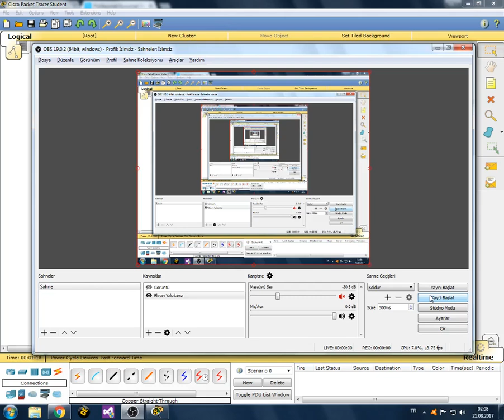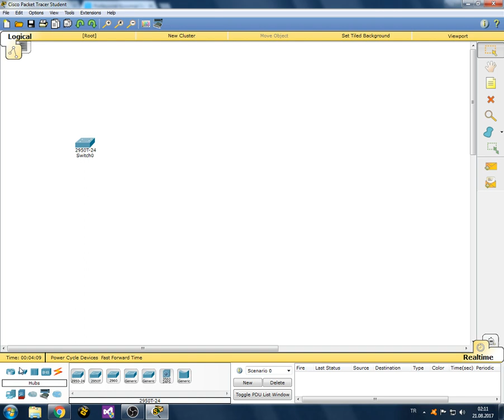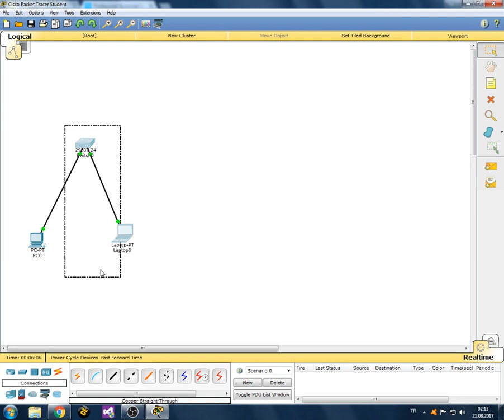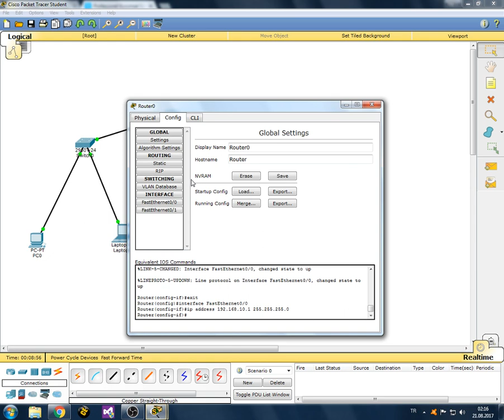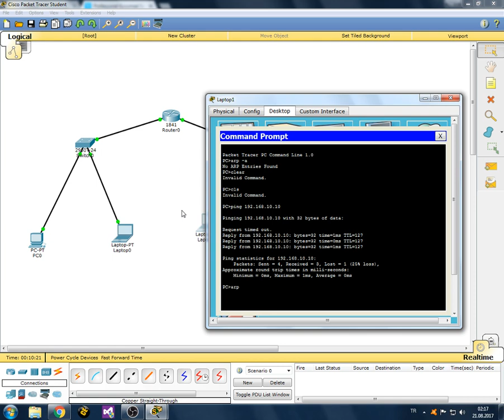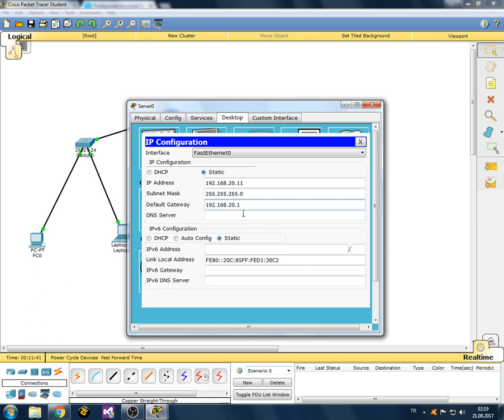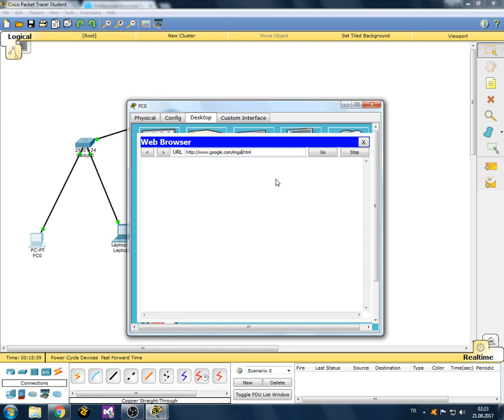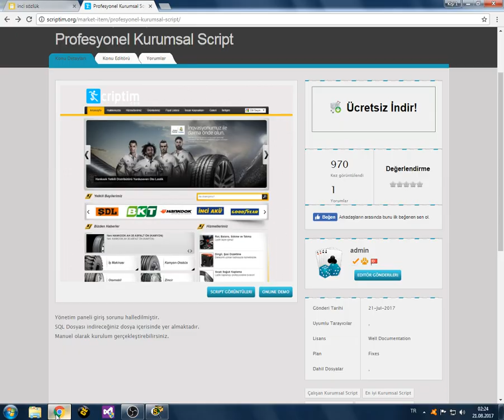Beyaz Şapkalı Hacker Eğitim - Ağ Eğitimi #3